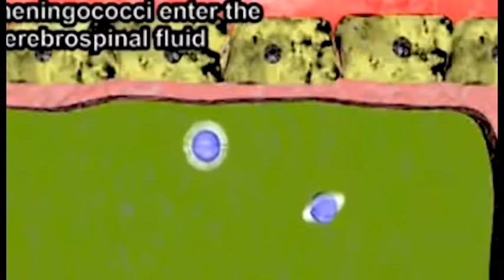Vaccini al centro del convegno al San Donato: sanità e politica a confronto